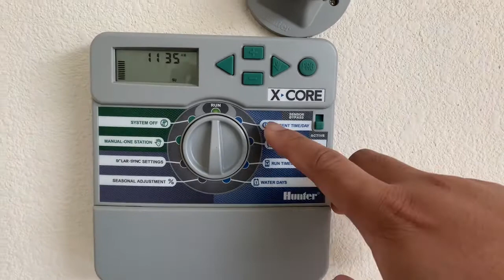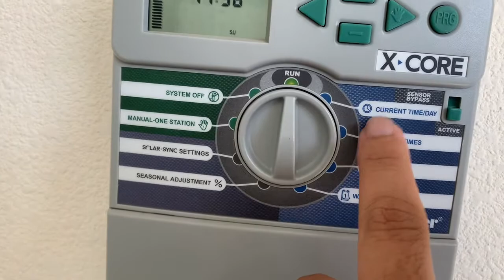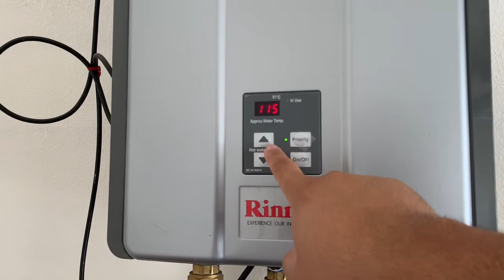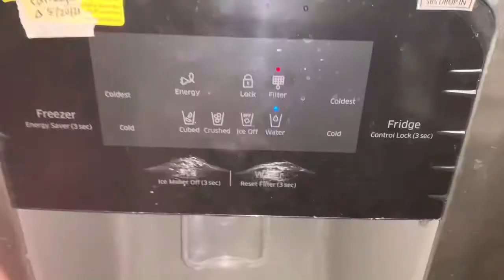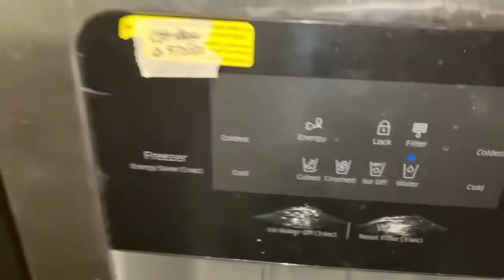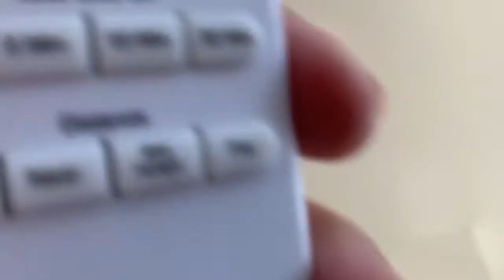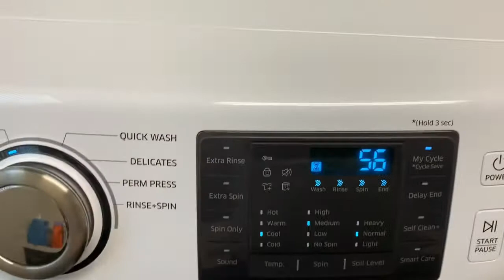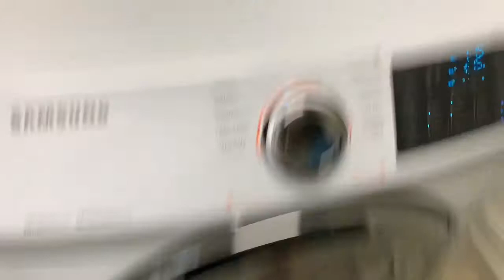House walkthrough (things tenants should know)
Welcome new tenants. Treat it like your own home. Here are some reminders that you might need along the road